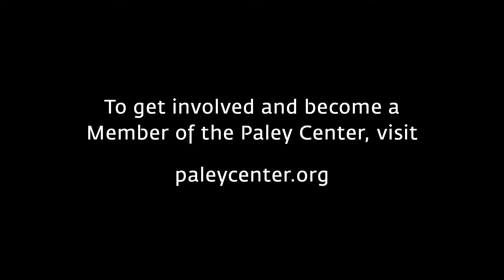Jane the Virgin - Proud To Play Xo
The Paley Museum celebrates the 10th anniversary of Jane the Virgin! At a PaleyFest event in 2015, the cast and creative team look ahead to the season one finale. Andrea Navedo (Xiomara Villanueva) talks about the representation of Latina women on television and why she's so proud to play Xiomara Villanueva.